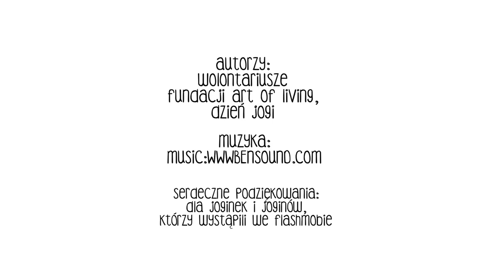Miedzynarodowy Dzien Jogi w Polsce - flashmob :)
zapraszamy na Miedzynarodowy Dzien Jogi - 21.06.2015
w Warszawie zapraszamy na Pole Mokotowskie - zaczynamy o 8:30 specjalna sesja - rekord Guinnessa - badz tam znami!